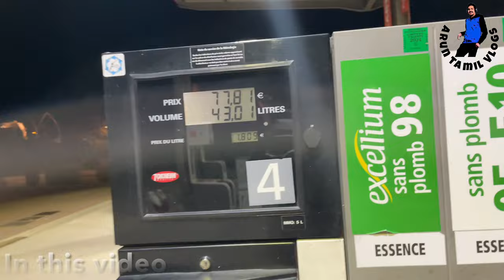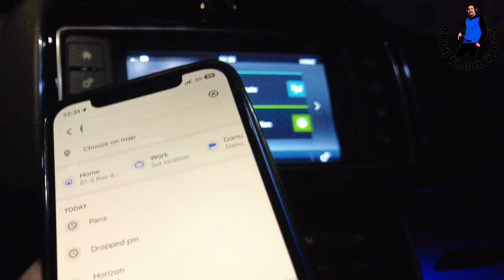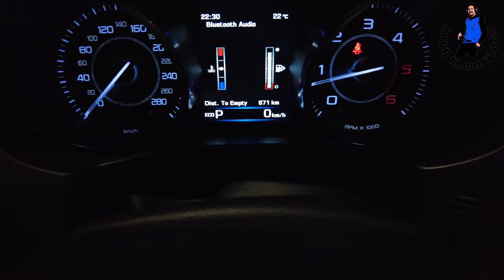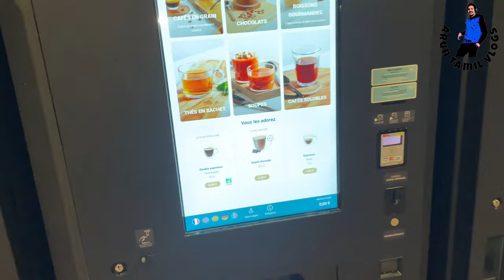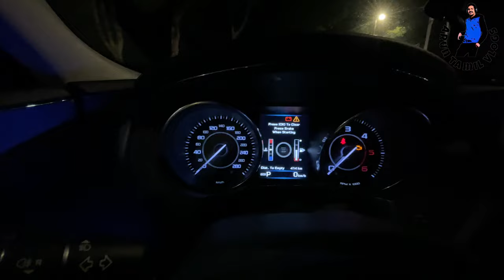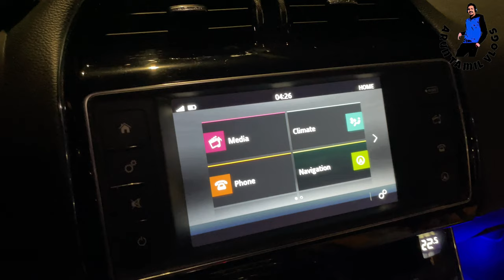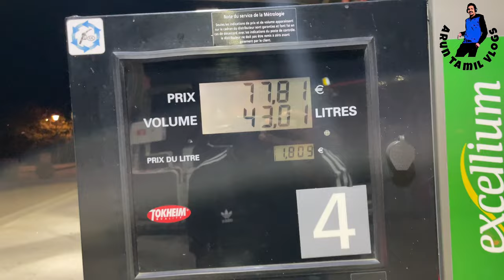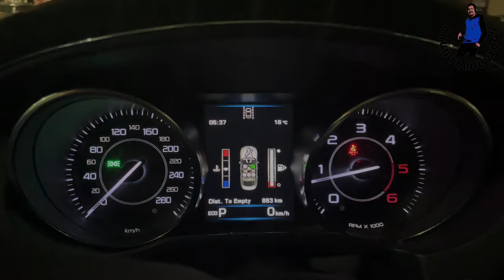எனது அக்கா வீட்டில் இருந்து paris வீடு நோக்கி கார் பயணம் | 962 KM 😱 | france🇫🇷| tamil vlog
எனது அக்கா வீட்டில் இருந்து paris வீடு நோக்கி கார் பயணம்.